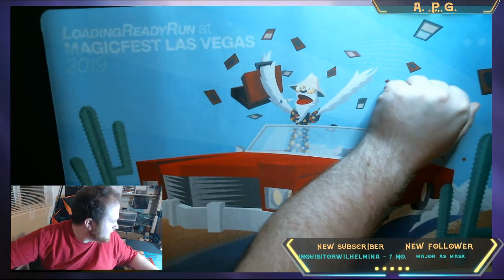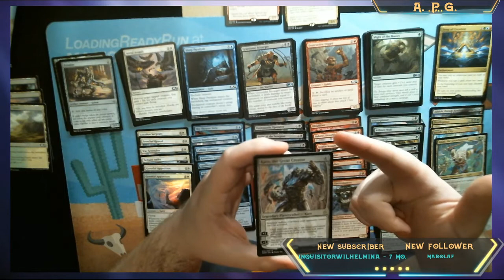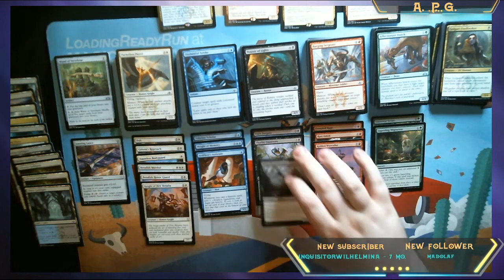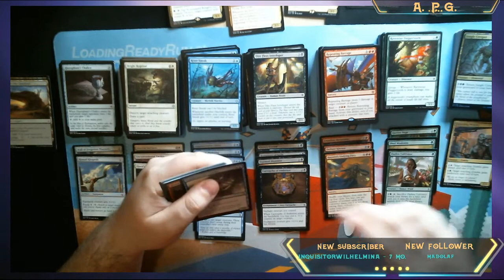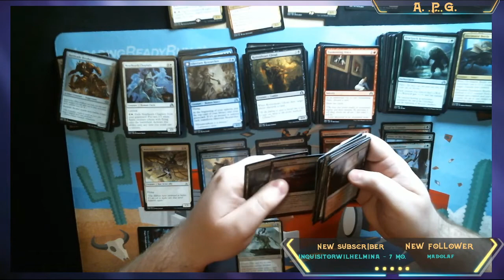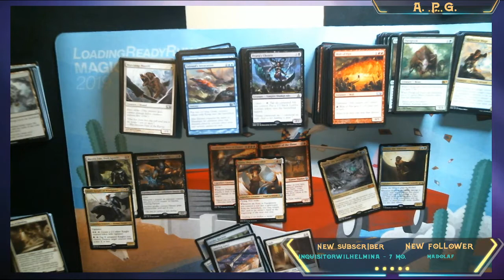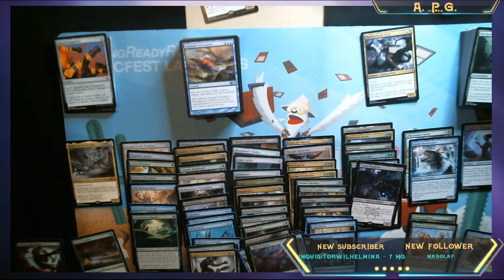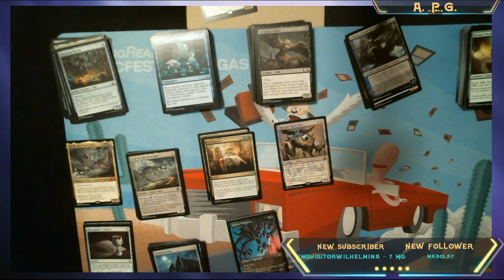Chaos Box Opening for EDH Boxing League - Magic the Gathering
I got invited to join my friend Adams and Bradley Rose to join an EDH Boxing League! But I could afford a whole box of Magic cards because of the Pandora's Box. So, I made a Chaos Box out of left over packs from other boxes!

We're on Twitch!

We are here to tackle the biggest problem - an ever growing backlog of games.

Alchemyprime is Robert, a writer, game designer and collector of Transformers, tokusatsu toys, tabletop games and of course video games. He has a game backlog literally in the thousands now.

Red is Freyr, an artist, writer, and overall RPG and Dating Sim enthusiast. Red is often enthused.

DracoGrem is Mikella, dragon lover extraordinaire. Perhaps dragon-obsessed is more like it. If there's a sandbox game, expect her to be there, front and center, ready to build things.

We also sometimes have other friends, streamers and YouTubers on the channel, joining us for a bit of fun stuff.

Play with us on Steam!

Look at Red's art!

Follow Red on Twitter!

Follow Alch on Twitter!